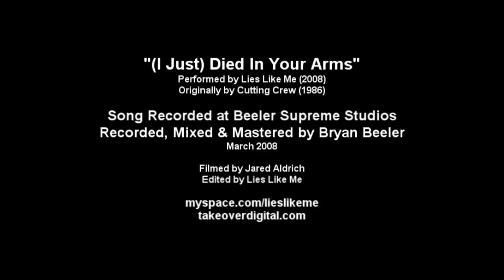Allcoy- (I Just) Died In Your Arms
Michigan based band, Allcoy (previously Lies Like Me), covers "(I Just) Died In Your Arms" originally by Cutting Crew. The song dates back to 1986, but in present day LLM puts their own spin on it.